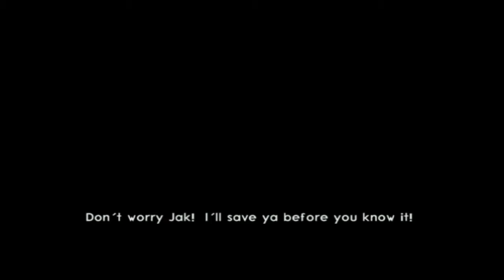TwoGeeksPlay Jak II Part 1: Sharp Right Turn Ahead...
Max and Ken deal with whiplash as the Jak and Daxter series makes a sudden tone shift.

Jak and Daxter Collection and all characters are owned by Sony Computer Entertainment of America. We love you, please don't sue us.